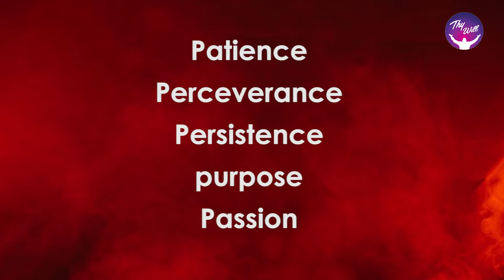You Can Win | Patience and Perseverance | Mrs. Grace Joshua | Thy Will TV